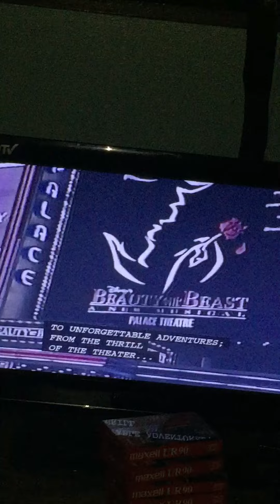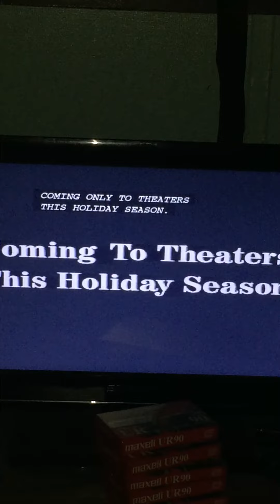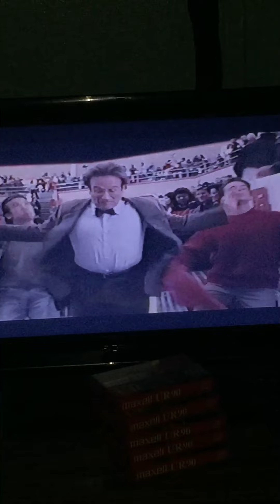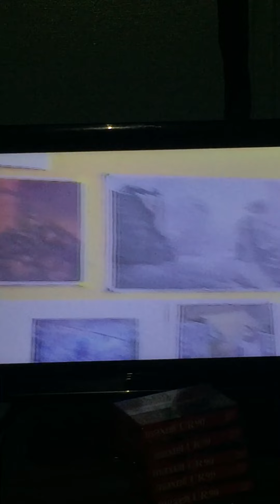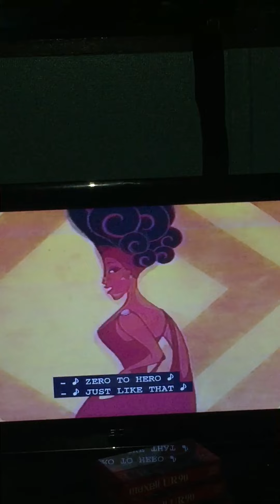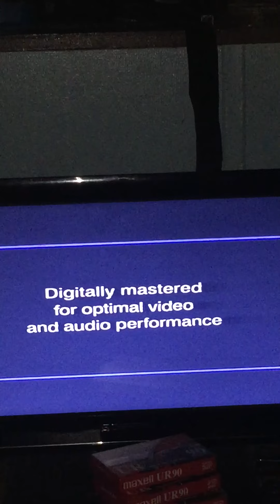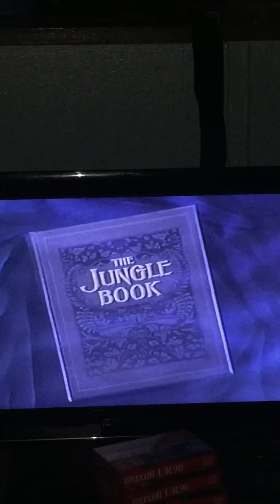Opening to The Jungle Book 1997 VHS (Version #2)